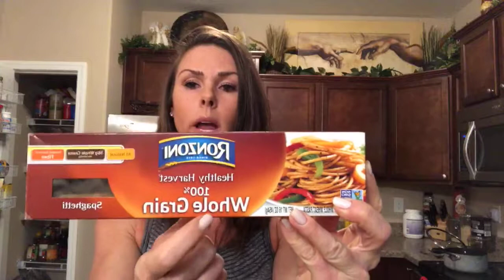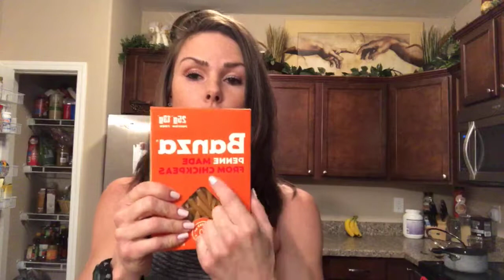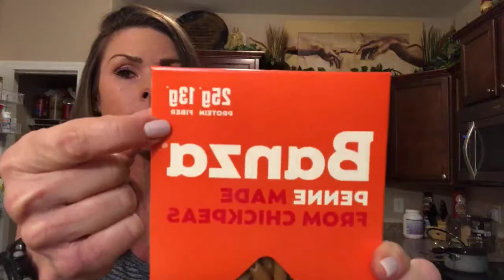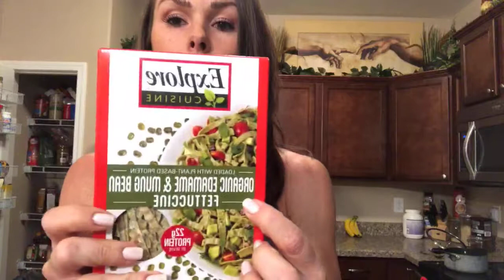Healthy Alternatives to Spaghetti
to join our FIT Botty community!